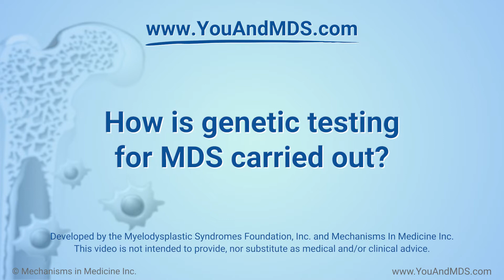How is genetic testing for MDS carried out?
Dr. Rafael Bejar, Director of the MDS Center of Excellence at the University of California, San Diego, explains the importance of testing for mutations in individual genes as well as karyotype testing, also called cytogenetic testing. A sample of bone marrow is the source for tissue to be tested in both these forms of genetic testing in myelodysplastic syndromes (MDS).